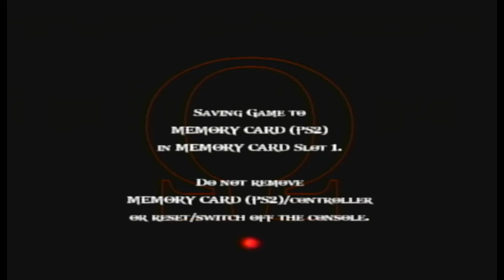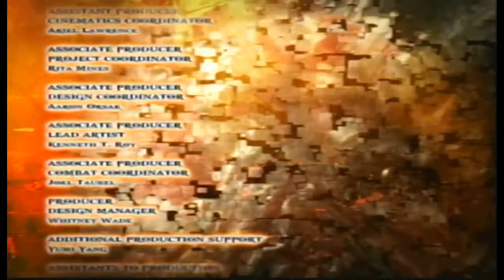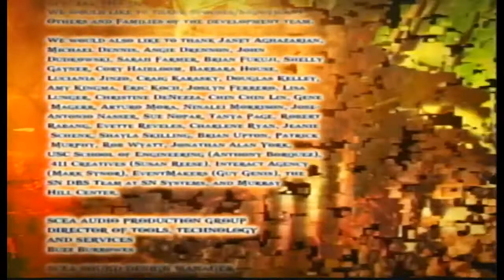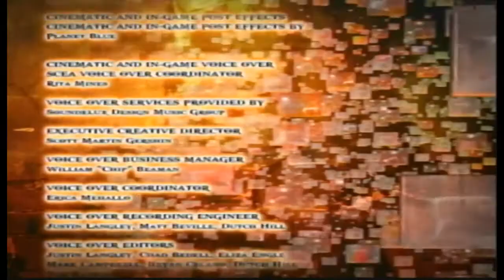God of War 2 - Episode 17 (Let's Play)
This is the final episode of a Playthrough of God of War 2 from the PS2. Anything deemed as a Let's Play or Playthrough are for games that I have already beaten but have not played in a while.